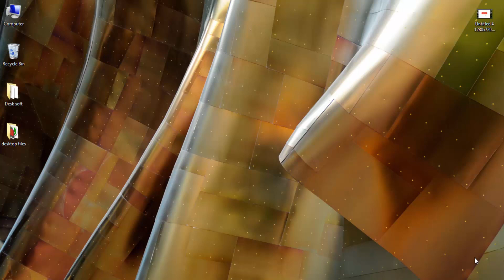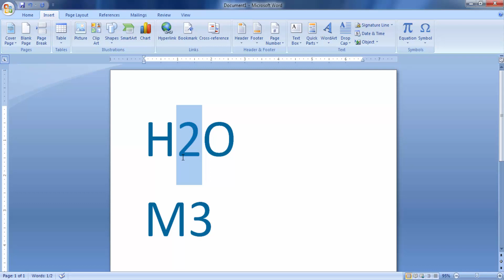Shortcut Key: Superscript and Subscript in MS Word 2007